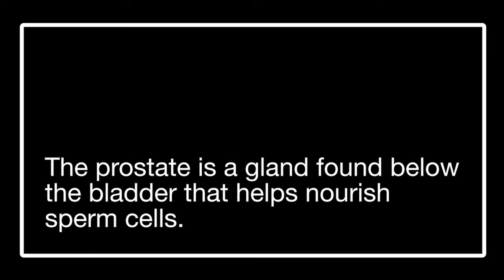Prostate cancer facts: causes, survival rate, and prevention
Gov. Tom Wolf announced he has prostate cancer on Feb. 24, 2016. Here are some facts about the disease and tips on prevention.